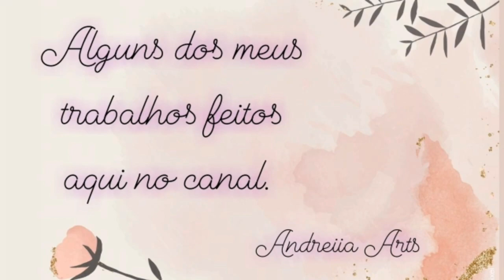Alguns trabalhos feitos aqui no canal.